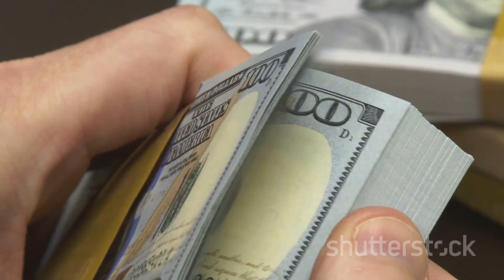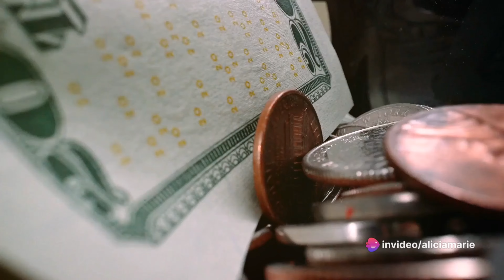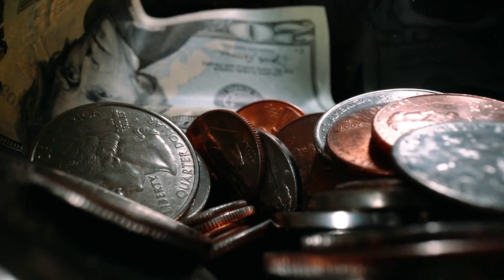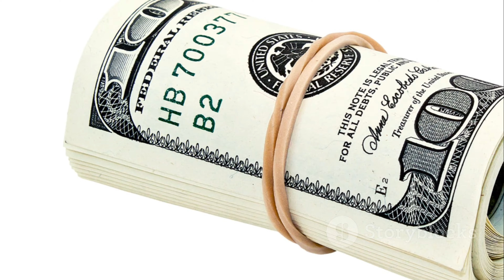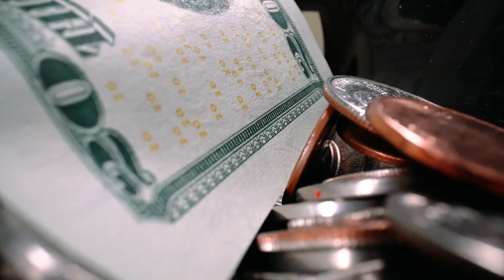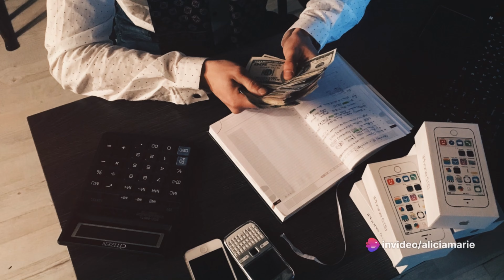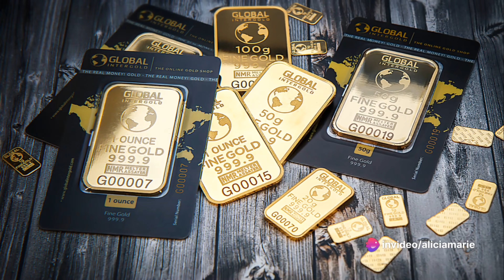Get in Financial Flow! 💸 Work on Wealth with THIS in Background… 🎶🎵🎧 *Music for Life Mastery*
Whether you’re working on wealth, or tallying your taxes, play this music and enjoy these visuals in the background!

“Music for Life Mastery” is designed to be a pleasant experience no matter what you’re doing in your day.

Get into the financial flow and inspire yourself with new ideas! Discover your path towards making more money and manifesting your dreams.

This mindfulness music and rich resonance  provides the perfect backdrop for meditation and focused productivity. Use it to relax while staying in tune with your vision for more abundance as you study, sleep, or set the stage for tackling your to do list!

Let us know in the comments what you’re working on or thinking about — and how we can hold space and support for you as a community of dream builders, life masters and change makers!

LifeMasteryTV is here to help you with wealth, wisdom, and well-being.

Video created by AliciaMarie Belchak, certified life & leadership coach.

Created using Invideo.io, a stock image and AI tool. All edits and adjustments manually made by AliciaMarie Belchak. Stock music licensed through Invideo.io.